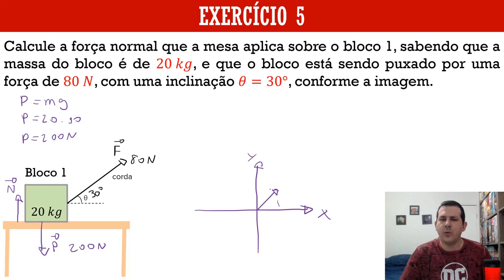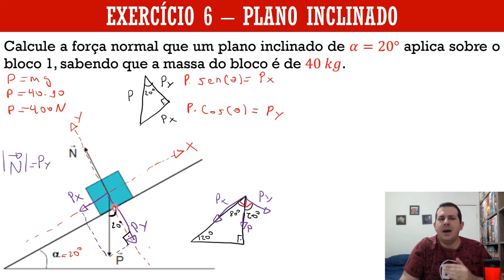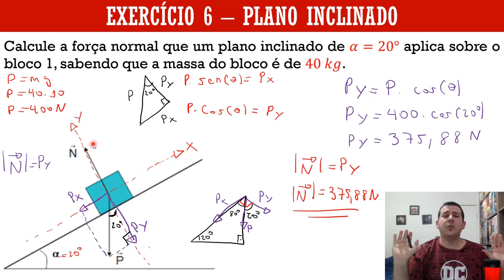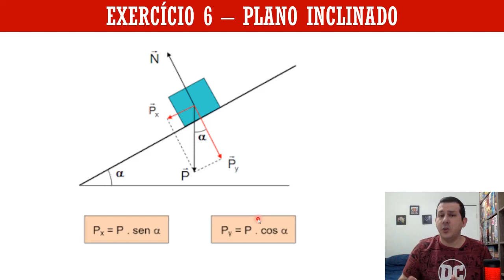Física I - Aula 12d - Força Normal (Plano Inclinado)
Errata: No vídeo eu falei que um ângulo seria 80°, mas na verdade ele seria 70°, mas não muda a resposta, pois apesar de falar 80° eu fiz as contas como 70°, que seria o correto a falar.

____L____I____N____K____S____:____